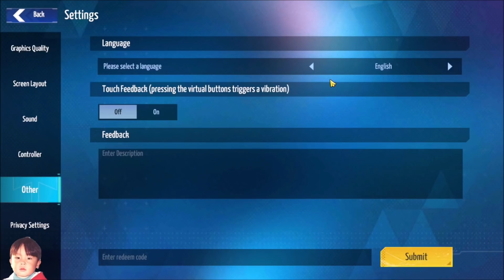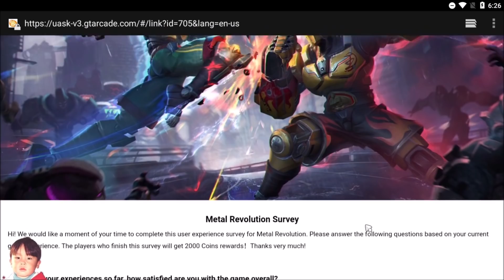Metal Revolution เกมมือถือ Action หุ่นยนต์ต่อสู้ กราฟิกดูดี แถมมีภาษาไทยแล้ว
Download
☑ iOS หาไม่เจอครับ

☑ ใช้พื้นที่ราวๆ 1.7GB

0:00 วิธีเล่นเบื้องต้น
6:44 วิธีเพิ่มเพื่อน
7:02 ร้านค้า
7:36 กิจกรรม
8:23 ระบบเสริมอื่นๆ
9:45 การตั้งค่า

☑ มือถือที่ใช้ปัจจุบัน iPhone 12 PRO MAX, iPad Air 2019, Note 20 Ultra 5G